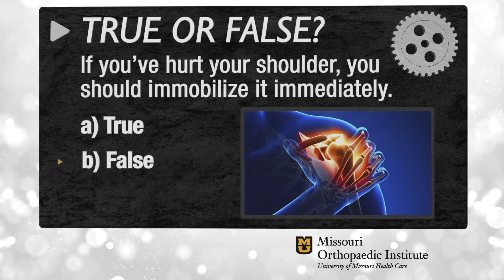MOI Sports Health Trivia: Shoulder Injury (Dr. Clayton Nuelle)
True or False: If you've hurt your shoulder, you should immobilize it immediately.
a) True
b) False